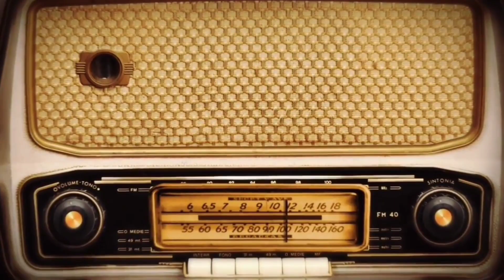INDIVIDUALITY||The Rock Says||Harsha Danny Rock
Hey PPL... Listen All MY Latest Podcasts🎤 Here & On Spotify... Hope You All Love It. Guys...